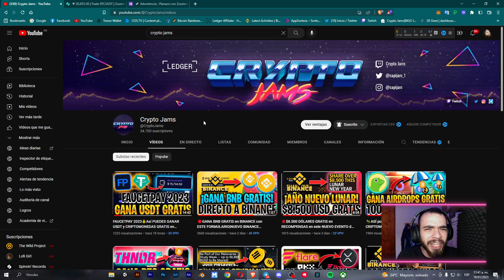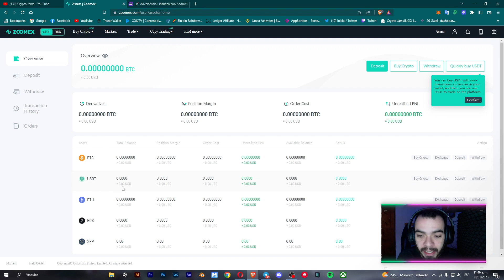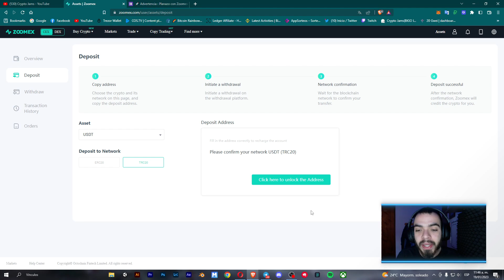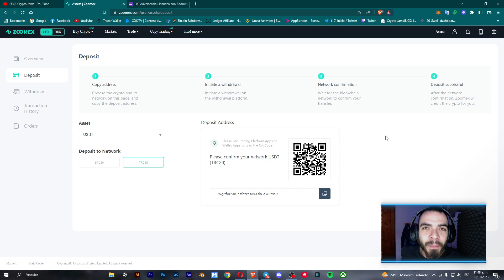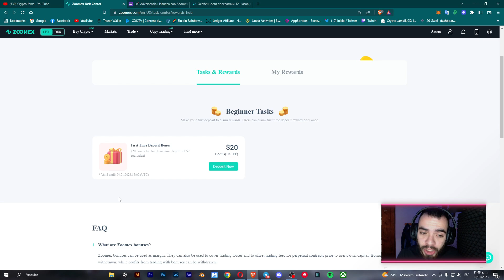🔴GANA $10 USDT GRATIS RETIRABLES a BINANCE con este nuevo Evento en ZOOMEX🔴+ bonus de $20 USDT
🔴Registrate en ZOOMEX con ESTE ENLACE (Obligatorio para acceder a las recompensas)

💥Agrega la BSC a Metamask:
ChainID: 56
Symbol: BNB

Contamos con un nuevo airdrop de USDT, donde se estarán repartiendo $30 USDT GRATIS para todos aquellos que logren hacer ciertos pasos; los USDT serán distribuidos de la siguiente forma: $20 USDT para bonos de trading, que podrán usar en la plataforma y, lo que generen, podrán retirarlo a cualquier otra wallet. $10 USDT RETIRABLES a cualquier billetera que reciba USDT por la red TRC20.

Los pasos son:
1) Registrarse con mi enlace de referido de Zoomex, si no se registran con ese enlace, no podrán recibir los ingresos
2) Hacer un depósito de al menos $21 USDT y dejarlos allí por 1 semana.
3) Rellenar el formulario con su Zoomex ID y su wallet de TRC20 de Zoomex.

Yo mismo me encargaré de comprobar si sí completaron todos los pasos y les haré el envío de los $10 USDT. Recuerden que NO ES NECESARIO el KYC, pueden participar sin dejar sus datos PERSONALES.